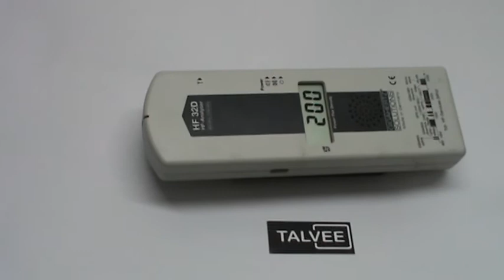Talvee - Anti radiation Pouch - 2 sided 100% Genuine Leather - Croc Belly - Maroon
This video demonstrates how TALVEE Anti Radiation Pouch reduces the radiations emitted from the cell phone. The equipment used to to measure the cell phone radiations is High Frequency analyser from GigaHertz Solutions Germany. This device can measure power Density of electro magnetic Radiations ranging from frequencies of 800 MHz - 2.5 GHz. And It shows a digital display of 1 µW/m² up to 1999 µW/m²

Beyond 1999 this machine considers a very high power density displays 1. Most of the phones when they are receiving a call or dialing a call goes beyond this threshold limit that this machine can't even measures and displays 1.

All cell phones emits radiations quite often to keep them connected to cell towers. They tend to emit more radiation when in low signal areas, while moving from one place to other and while driving in a car, train etc. These emit more radiations when recieving a message and when connected through a wifi internet access.

Research shows these radiations can possibly lead to Brain Cancers, infertility, miscarriage etc...

Talvee Anti radiation pouches are designed to reduce this excess radiations by blocking and absorbing them with in the wall of two anti radiation fabric sandwiched to both the sides of anti radiation pouch. Talvee pouches can block these radiations upto 90% allowing proper network connectivity. Claiming to block 100% radiations is impossible, and by doing so the connectivity between cell phone and cell tower will be lost.